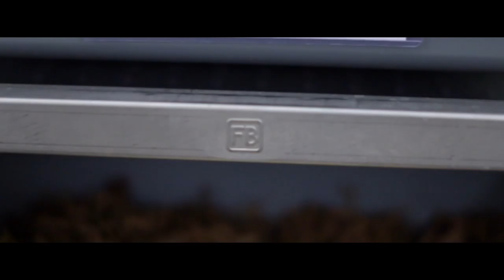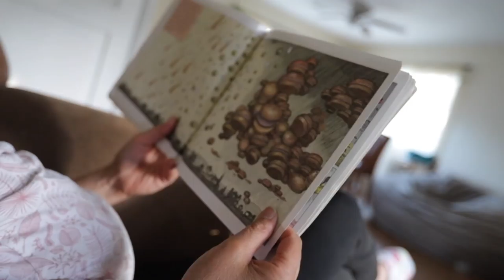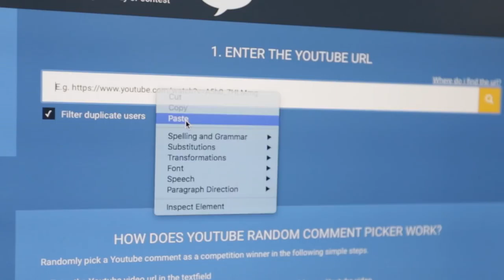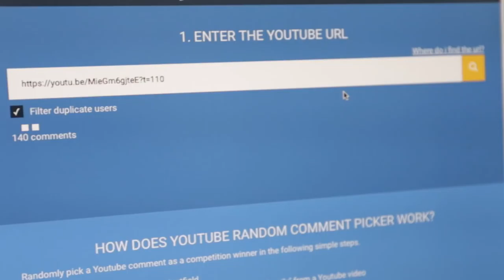Out with the Old, In with the New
Shedding old skin to reveal the new, welcoming the end of winter with a trip to the pool and Noah bites the pavement like a real tough guy. Also of course, the best B roll of any reptile vlog out there. Super Humble!